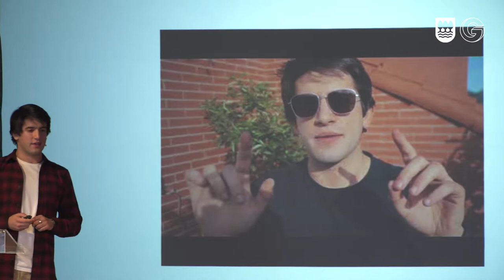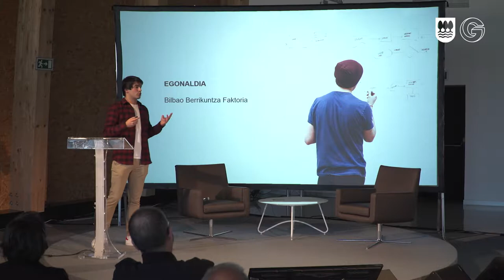Telmo Trenado:GipuzkoaLab esperientziak